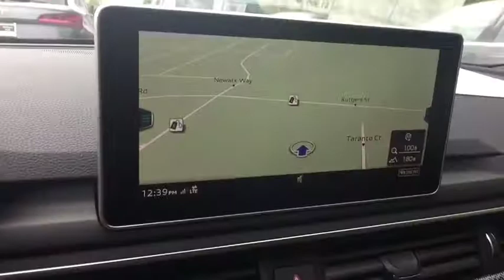2019 Audi S4 Summit, Short Hills, Livingston, Westfield, Maplewood, NJ M191380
Navarra Blue Metallic New 2019 Audi S4 available in Summit, New Jersey at DCH Millburn Audi. Servicing the Short Hills, Livingston, Westfield, Maplewood, NJ area.
2019 Audi S4 Premium Plus - Stock#: M191380 - VIN#: WAUB4AF42KA119854

The 2019 Audi S4 isnt just ahead of the curve. Its beyond it. This luxury sport sedan isnt one to wait around. The redesigned S4  with its turbocharged 354hp TFSI engine that can accelerate 0 to 60 mph in 4.4 seconds, standard quattro all-wheel drive with available sport differential and cutting-edge technologies. With sculptural horizontal lines and aluminum-optic double-blade bars, the Platinum Gray Singleframe grille is a distinctive statement on Audi design and the road, while iconic standard full LED headlights and taillights make every drive brilliant. Leather-wrapped and designed with shift paddles and the S badge, the three-spoke, flat-bottom multifunction sport steering wheel allows the driver to be squarely in command. The available tilting and sliding panoramic sunroof offers both the front and rear passengers a virtually unobstructed overhead view while flooding the cabin with natural light. The awesome power of the S4 helps prove this luxury sport sedan is not for the faint of heart. The standard drive select system has four distinct driving modes, so you can modify various vehicle performance characteristics to help tailor your S4 to suit your driving style. The S4 offers a range of convenient features including a fully digital 12.3in information cluster, navigation, phone integration, head-up display, advanced key with keyless start, stop and entry and a premium sound system. Youll also find a comprehensive suite of safety features such as side assist, pre-sense technology, active lane assist, traffic jam assist, parking system plus, adaptive cruise control, traffic sign recognition, collision avoidance assist and turn assist.
WARM WEATHER PACKAGE  -inc: Leatherette Covered Center Console & Door Armrests  Manual Rear Side Window Sunshades  Ventilated Front Sport Seats Deletes S sport seats and massage function,PREMIUM PLUS PACKAGE  -inc: 8.3 MMI center screen  Audi MMI Navigation plus w/MMI touch and Audi phone box  USB Charge Ports for Rear Seats  Audi Side Assist  rear cross traffic assist  Audi Pre Sense Rear  Alarm System w/Motion Sensors  SiriusXM All Access Service  complimentary 90 day subscription  Driver's Seat Memory  Audi Advanced Key  keyless engine start/stop and entry - doors and trunk  Audi Virtual Cockpit  Leatherette Covered Center Console & Door Armrests  Audi Connect PRIME & PLUS Online Services  6 month trial subscription  Parking System Plus (Front/Rear Acoustic Sensors)  Power Folding Exterior Mirrors,TIRES: 245/40R18 AS  -inc: Vehicle top speed limited to 130mph,CONVENIENCE PACKAGE CREDIT